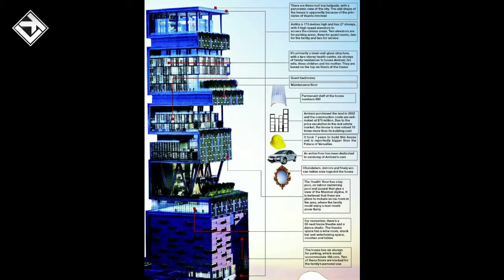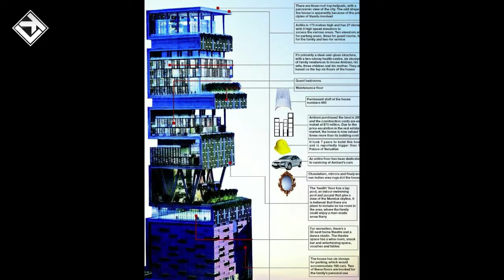Thilmak Lawrkhawm Ep22 - In mak leh dangdai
Khawvel hmun hrang hranga in maksak tak taka sak leh danglam tak tak te ka rawn upload leh e.